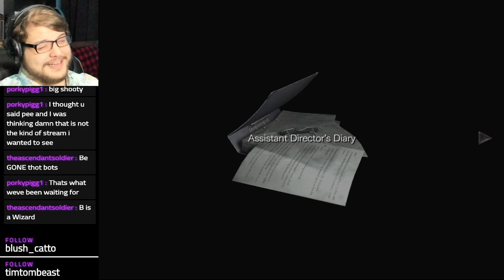Golden Retriever Gamer Boy Goes Insane (Stream Highlights)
Been hearing about this "Golden Retriever Gamer Boy", I'm wondering if I fit the mold. I also like head rubs and being called a good boy, also I got some fluffy hair...

Some Highlights from BMan's Resident Evil: Zero stream.

Follow B on twitter as well, He might remember to post when he is going live there